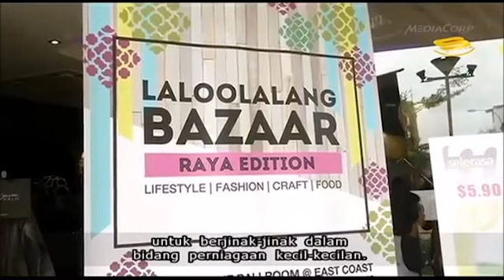1B4 Karyawan Muda